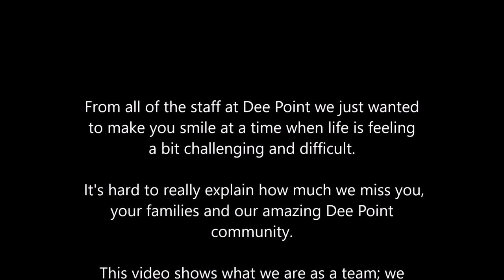Dee Point Water Challenge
Hope you all enjoy the video. We miss you all very much